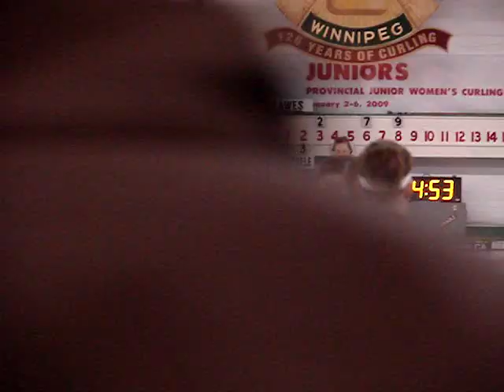Provincial Champs 2009 Curling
Winnipeg Junior Curling Provincials